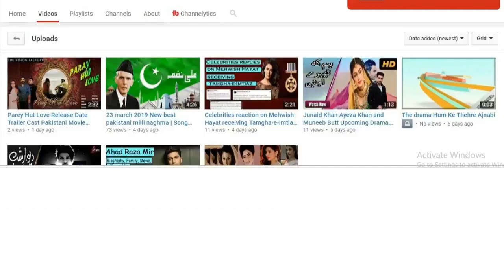Ali Ansari Family, Dramas, Height, Age,Biography, Net Worth,wife 2019